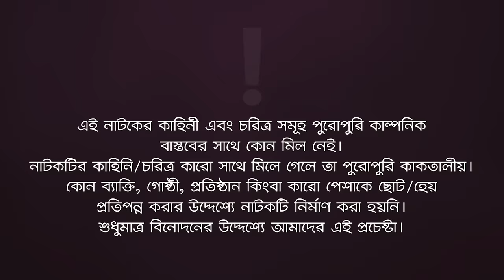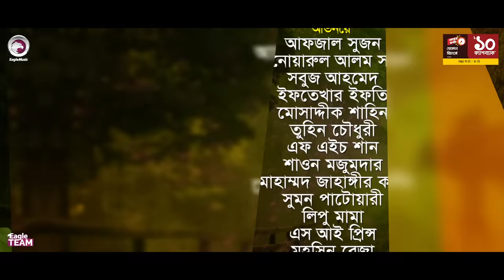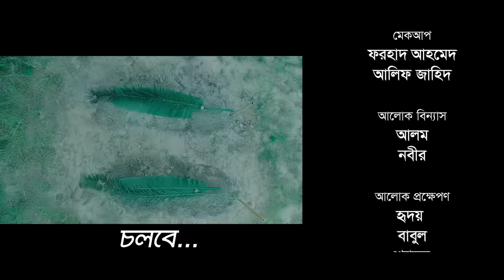Village Project | New Natok | Sajal, Sabuj, Ifti, Mosaddik Shahin, Zara Noor | Drama Serial | EP 72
Village Project (V.P) - New Natok 2022 - Village Project Natok/ ভিলেজ প্রজেক্ট নাটক, starring Anwarul Alam Sajal, Iftekhar Ifti, Mosaddik Shahin, Sabuj Ahmed, Rabina, Zara Nur in lead roles, directed by Eagle Team.

Village Project Natok Cast: Anwarul Alam Sajal, Sabuj Ahmed, Iftekhar Ifti, Mosaddik Shahin, Tuhin Chowdhury, FH Shaan, Shawon Majumder, Mohammad Jahangir Kabir, Sumon Patwary, Lipu Mama, SI Prince, Mohsin Reza, Rabina, Sporshia Mim, Zara Noor, Afreba Khan Mumu, Sneha, Mimo, Rezvena Moushumi, Priyonti Gomez, Eshika Shinjon Sharoj.

Asst Director: Kamruzzaman Rana, Shuvojeet Roy
DoP: Johir Rayhan, Mohammad Sujon
Edit: Md. Badhon
Asst Edit: Anik Islam, Shamim Hossain
Color: Bappi
Background Score: Ankur Mahamud, Mahmudul Hasan Romance
Graphic Design: Nadia

Production Manager: Sumon Patwary, Rana Sheikh
Production Assistant: Jahangir Alam, Ruhul Amin, Babu, Hridoy Mohonto, Mohsin, Alamgir.
Camera Crew Chief: Noyon Molla, Md. Hanif
Camera Crew Assistant: Shakil, Hridoy, Riyad, Arman
Makeup: Forhad Ahmed, Alif Zahid
Light: Alam Hossain, Nobir
Light Supply: Hridoy, Babul, Shaymol, Sumon, Mosharraf, Alamin
Trolley: Mosharraf
Transport: Faruk, Alamin, Shohag, Shahadat
Generator Man: Riyad
Location: Bikrampur
Post: Eagle Creative House